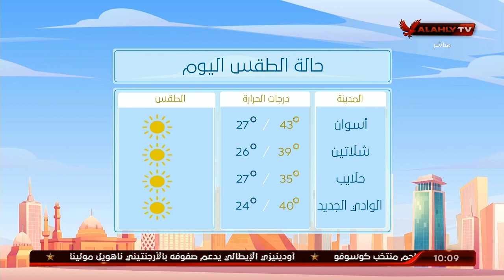تعرف علي حالة الطقس اليوم | 10 الصبح في الأهلي